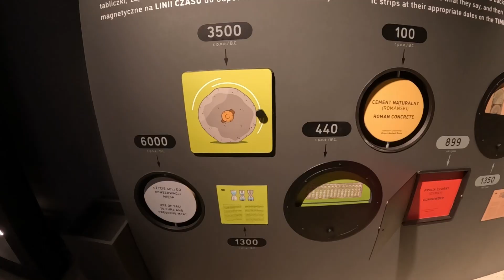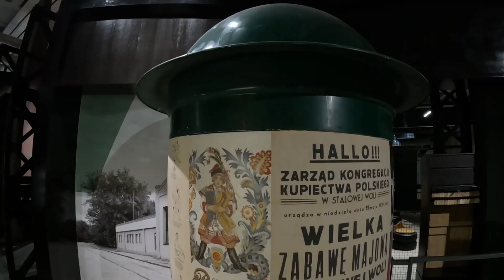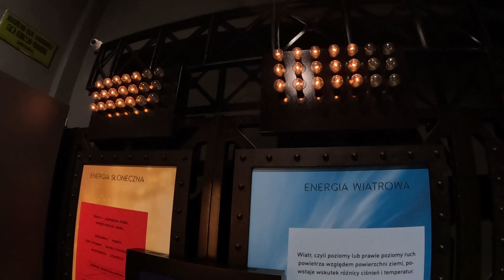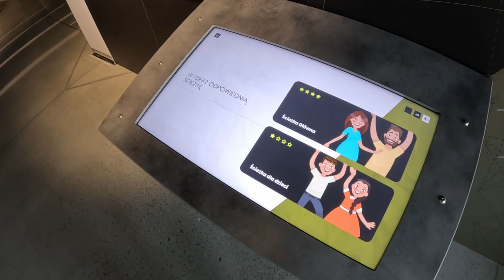Muzeum Centralnego Okręgu Przemysłowego w Stalowej Woli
Muzyka: Licencja Biblioteki Audio YouTube